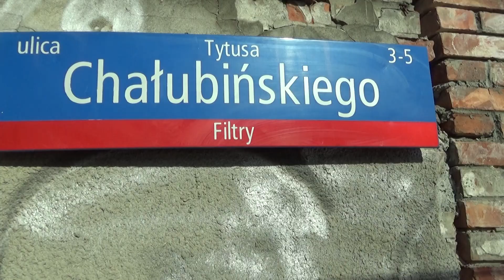[Ochota] Mur przy Szpitalu Klinicznym na Nowogrodzkiej #3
Zostaw suba!!!

Inwestycja w Warszawie
Inwestycja
Budowa
Construction